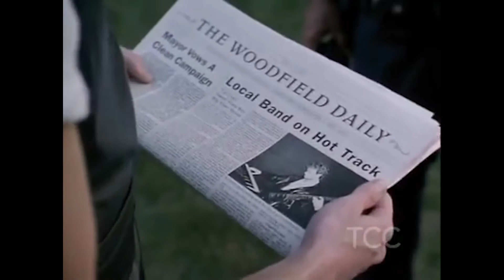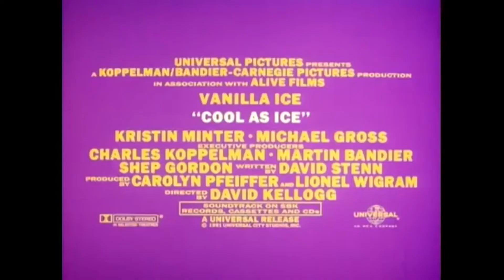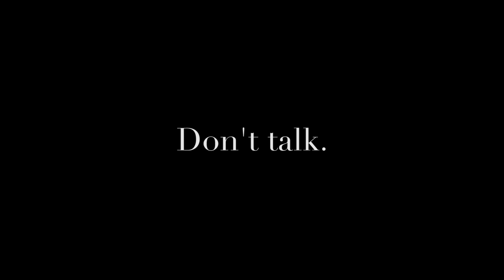Hammer Intro and Trailers